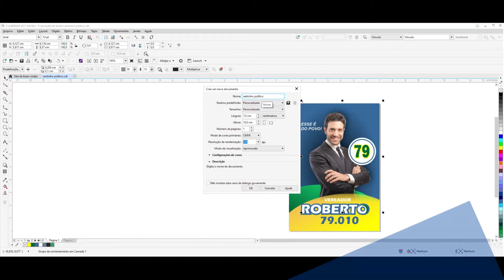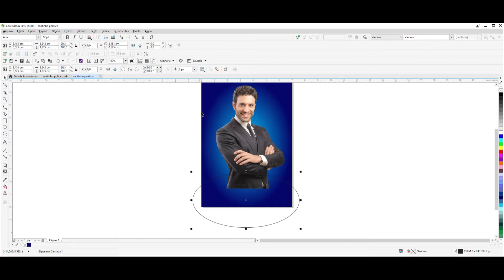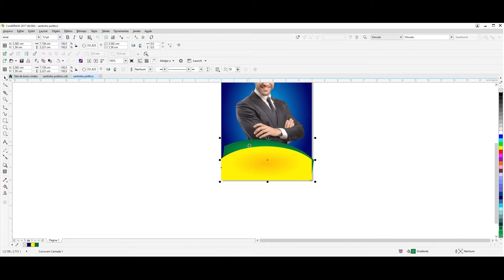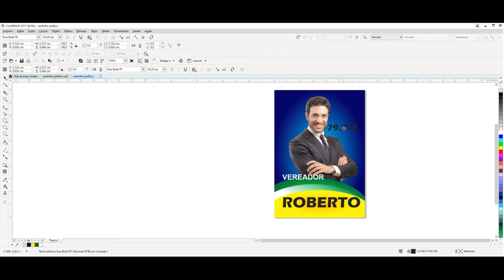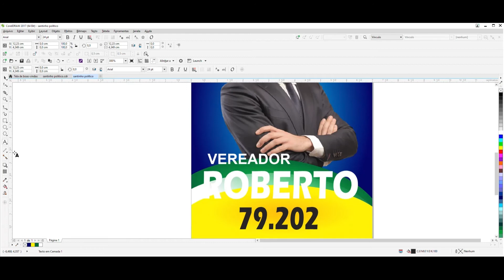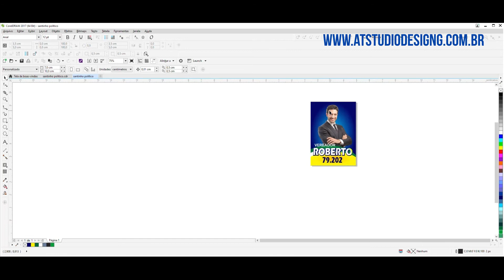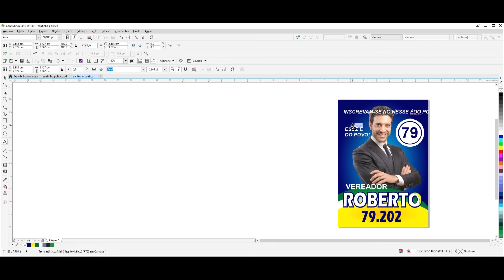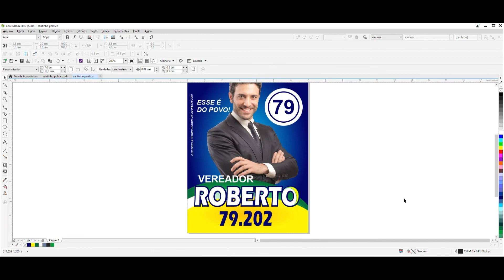(COMO FAZER SANTINHO POLÍTICO NO COREL DRAW) DESCUBRA O SEGREDO!!!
Fala galeraaa!!! Eu sou o Ailton Teodoro, criador do canal eu desenho! Não esqueça de DEIXAR SEU LIKE, de COMENTAR ALGO, ativar o sininho e de SE INSCREVER NO CANAL, para o algoritmo do YouTube entender que você TEM INTERESSE no conteúdo do canal e este conteúdo possa chegar a mais pessoas.  Este canal é sobre dicas de desenho e ilustração. Já aproveita pra seguir nosso Instagram também: @atstudioarte 😅😂 Tamo junto, meus amigos e amigas! . Quero ver todo mundo desenhando. Então Bora desenhar!